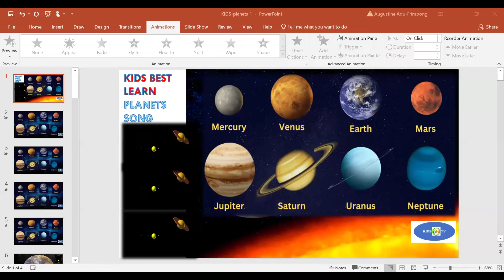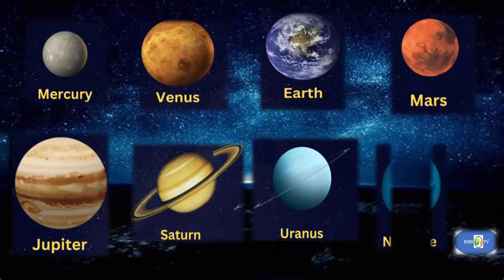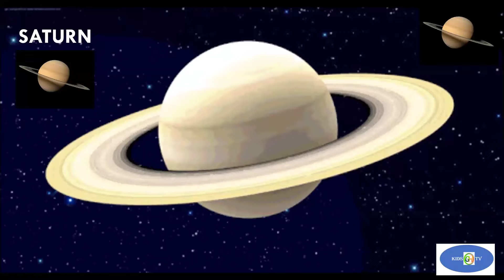Planet Song for Kids- The 8 Planets of the Solar System for Preschoolers & Nursery Rhyme